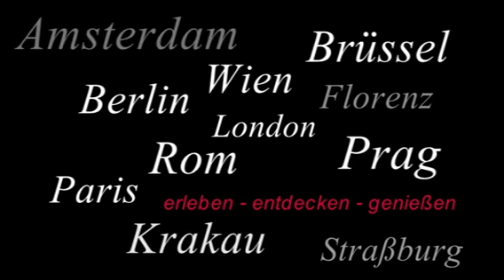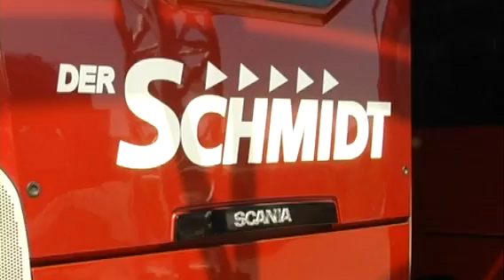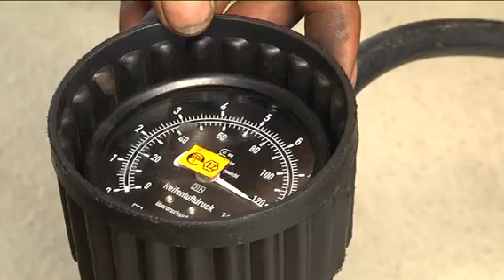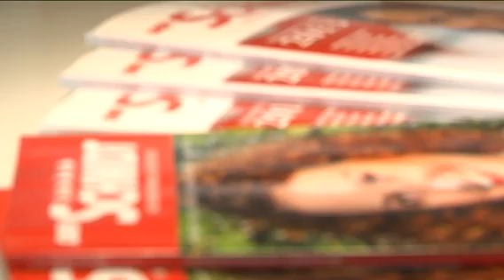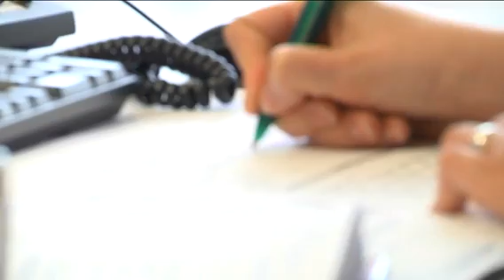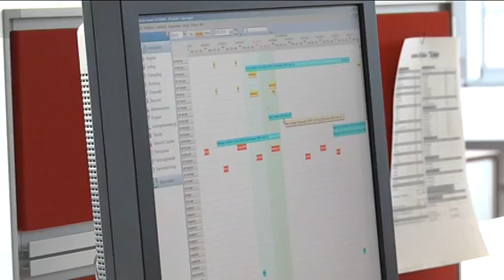Live im SchmidtTerminal 2013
Der-Schmidt.de Imagefilm 2013 Teil1